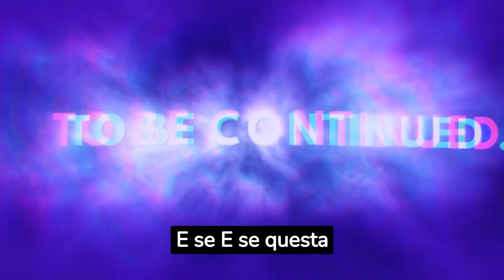ANTICIPAZIONI TERRA AMARA: LA NONNINA RIVELA IL SEGRETO DI HUNKAR A FEKELI. LUI SI DISPERA..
"Nei prossimi episodi di Terra Amara, un colpo di scena inaspettato catturerà l'attenzione degli spettatori. La nonnina, custode di antichi misteri e segreti, decide di svelare a Fekeli una verità sconvolgente riguardo Hunkar. Questa rivelazione metterà a dura prova l'animo di Fekeli, portandolo alla disperazione. Le anticipazioni promettono momenti di intensa emozione e sorprese che manterranno gli spettatori incollati allo schermo."